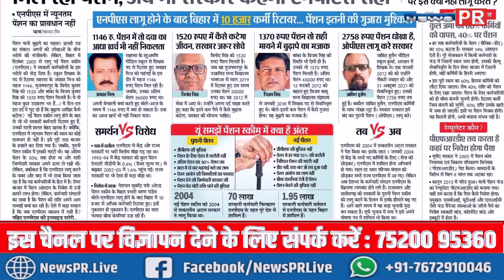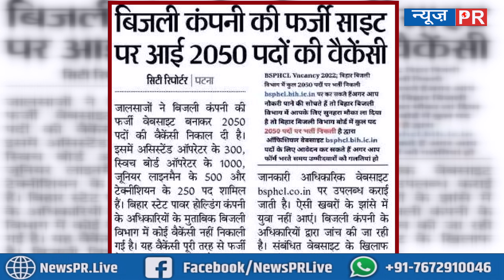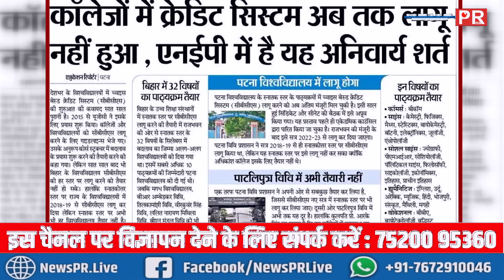Important News | 29/03/2022 | आज की महत्वपूर्ण खबरें | NEWS PR